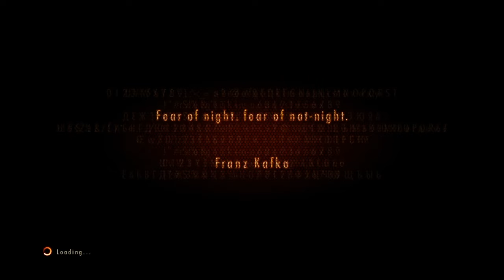RESIDENT EVIL 2*